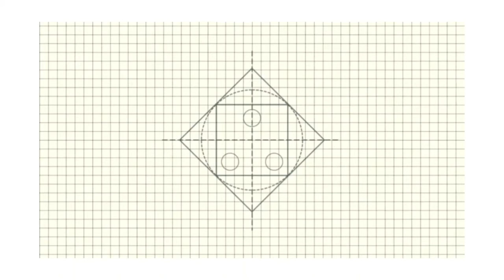DIY colorful paper wallets | Super cute paper wallets | DIY Crafts World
Easy and step by step tutorial of colorful paper wallets!